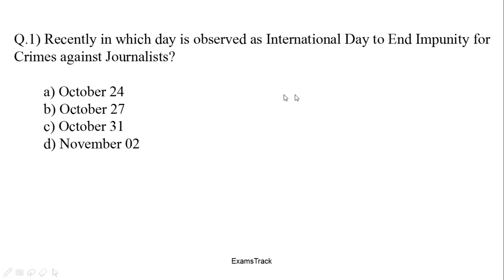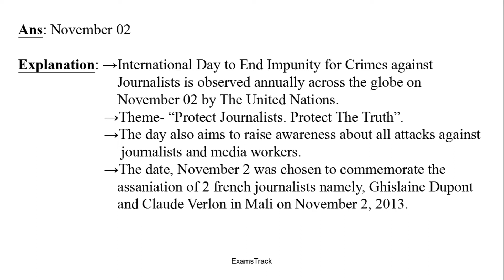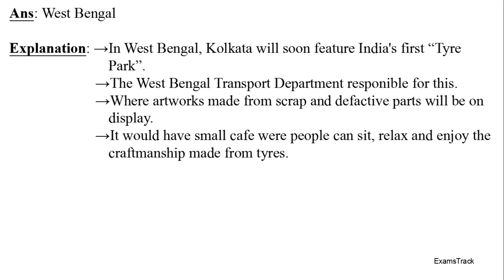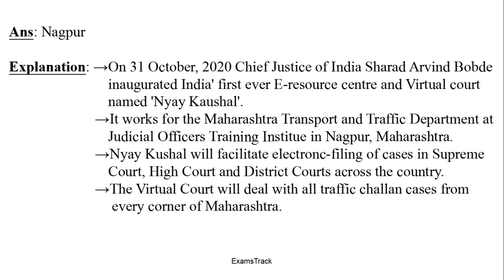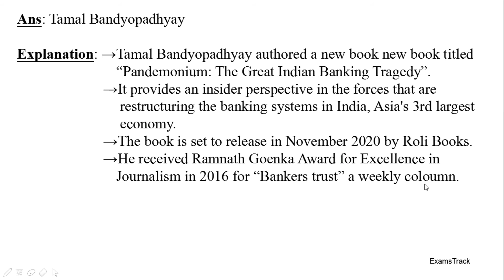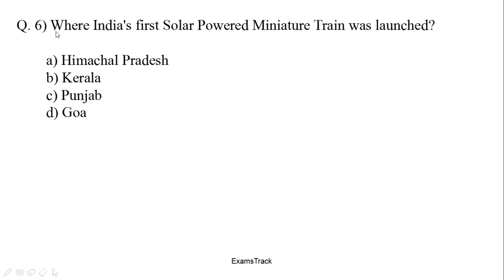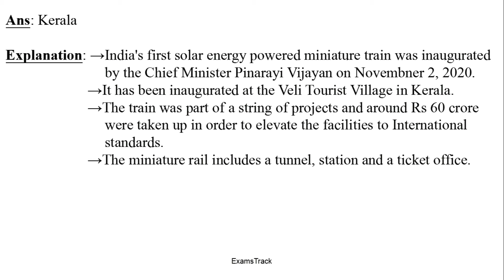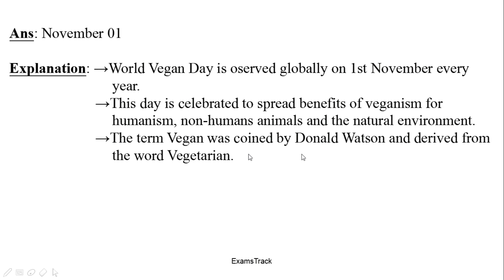Daily Current Affairs-177 | 04 November 2020 Current Affairs | Current Affairs in Hindi | Daily CA